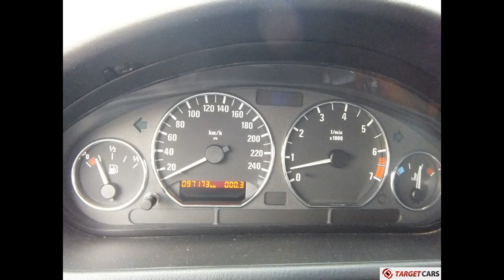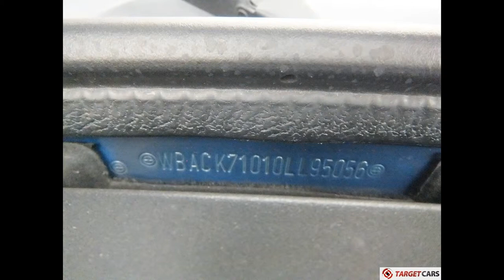750268 BMW Z3 COUPE 3.0L 231HP AUT E36 06-01 BLUE 97173KM LHD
750268 BMW Z3 COUPE 3.0L 231HP AUT E36 06-01 BLUE 97173KM LHD